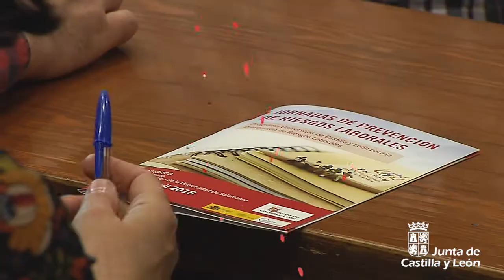II Encuentro de prevención de riesgos laborales